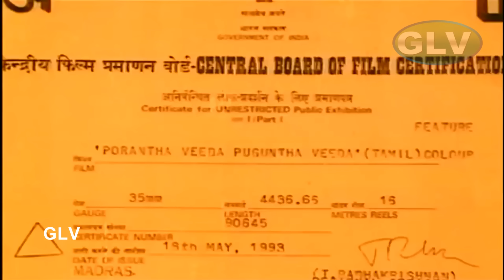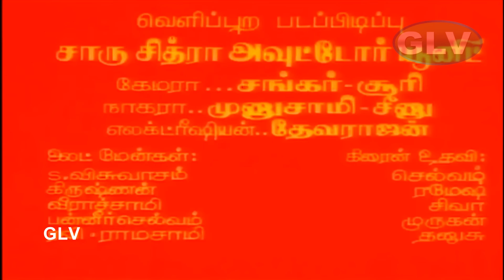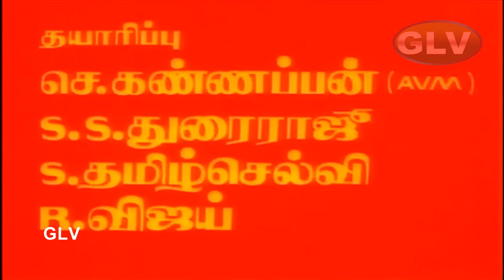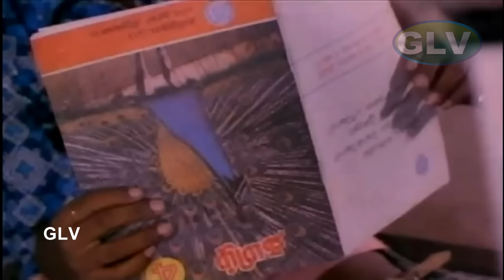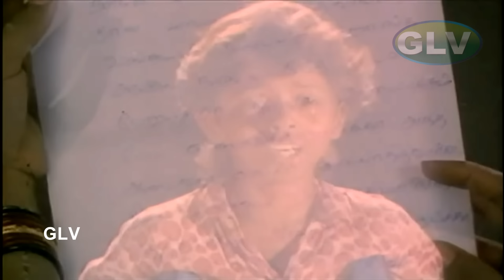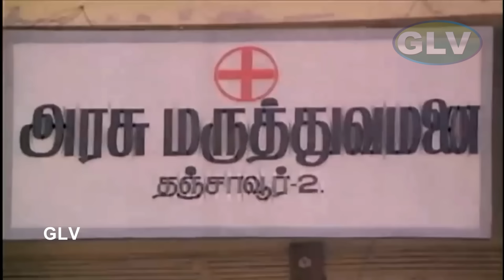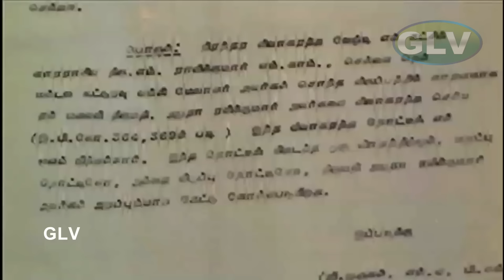Porantha Veeda Puguntha Veeda | Tamil Full Comedy Movie | Sivakumar,Banupriya,Gowndamani,Senthil HD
Porantha Veeda Puguntha Veeda | Tamil Full Comedy Movie | Sivakumar, Banupriya,Gowndamani, Senthil Full HD Video
Starring :Sivakumar,Bhanupriya,Vadivukkarasi,Goundamani,Kovai Sarala,Senthil,S.S.Chandran,Charle
Directed by:V. Sekhar
Written by:V. Sekhar
Cinematography:G. Rajendran
Edited by:A. P. Manivannan
Release date:21 May 1993